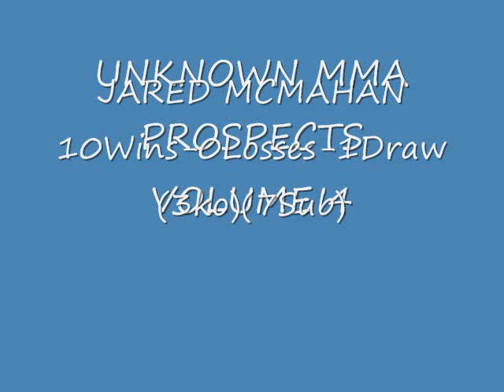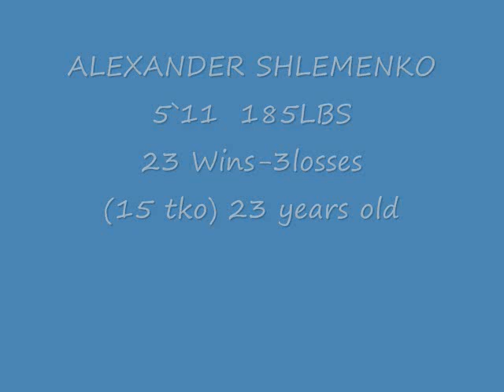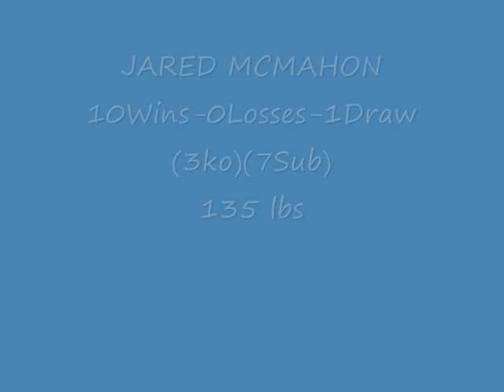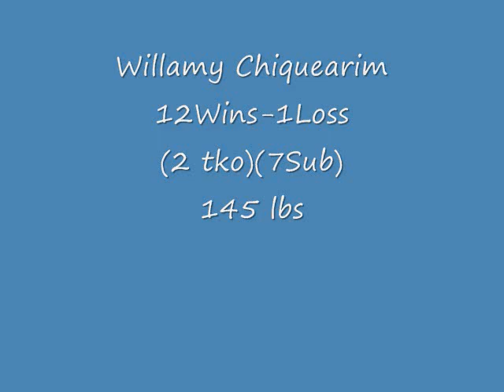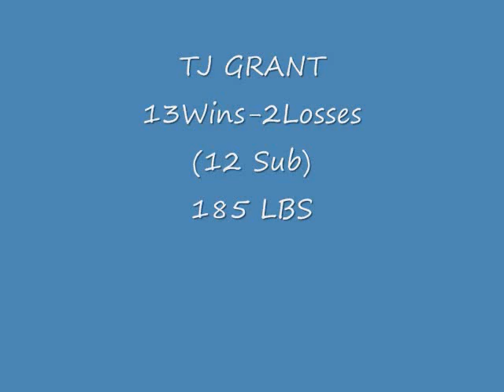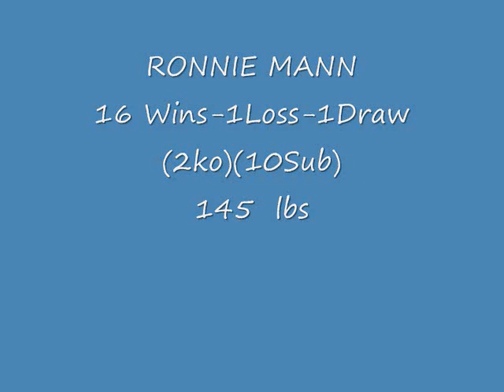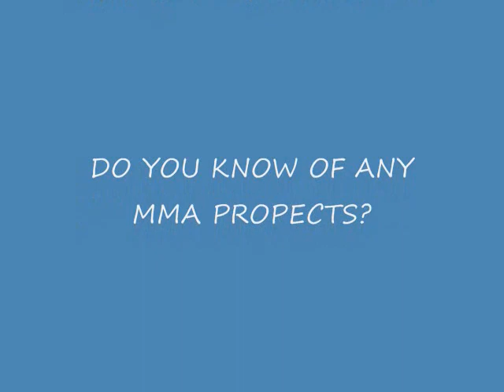UNKNOWN MMA PROSPECTS VOLUME 4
VOLUME 4 OF UNKNOWN MMA PROSPECTS  1-SHLEMENKO 2-MCMAHAN 3-CHIQUERIM 4-TJ GRANT  5- MANN